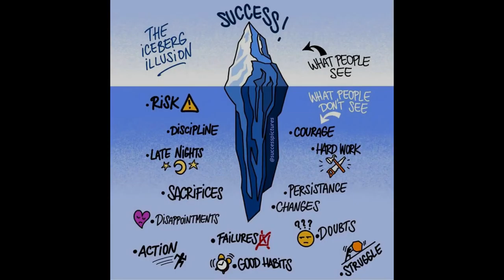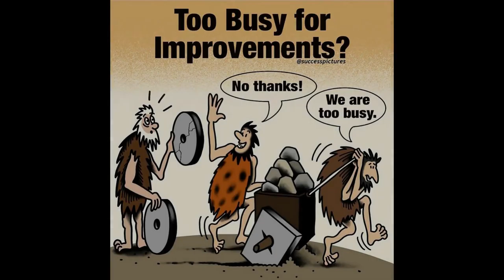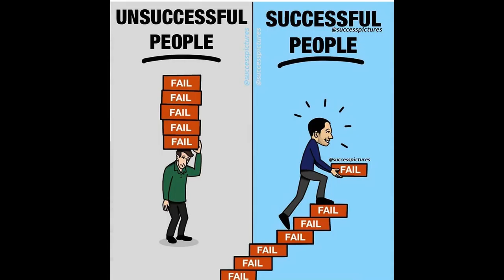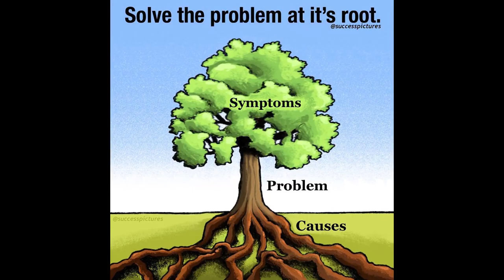Deep Meaning Motivational Pictures Which Will Change Your life